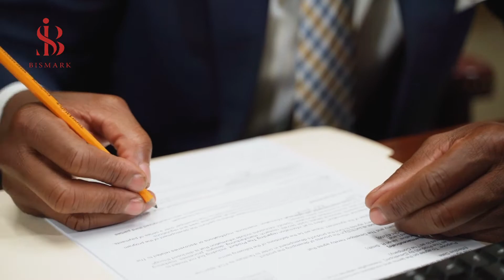Sweden new projects - Sweden technology - Sweden mega projects - Sweden biggest projects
In this video, we will show you Sweden's current and future projects
Among these projects are: Renewable Energy and Storage Project, Wind Energy Projects, New Railway Project and All-Digital Ship Project, New Slussen Stockholm, and Wind-powered Ship
The biggest new projects in Sweden
Sweden new project
Sweden biggest projects
Sweden projects 2021
Sweden biggest future projects
The biggest current projects in Sweden
Sweden projects
Sweden current projects
Sweden future projects
The best new projects in Sweden
The best project in Sweden
Mega projects in Sweden
Mega project in Sweden
Big projects in Sweden
Strange projects in Sweden
Sweden technology
Sweden mega projects
Sweden mega project
Sweden Oil
Megaprojects and future weapons: Eurafrasia + Australia
projects Sweden
Megaprojects and future weapons
Asia projects
Africa projects
Europe projects
America projects
Australia projects